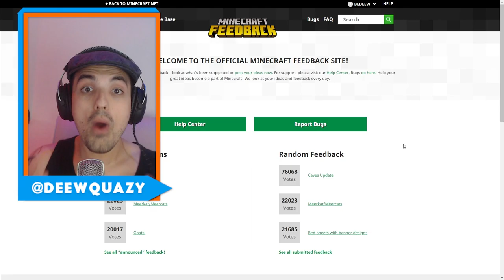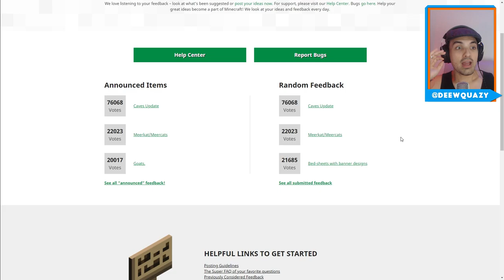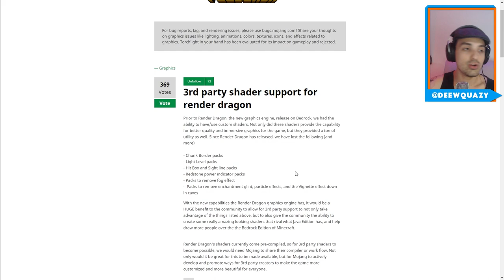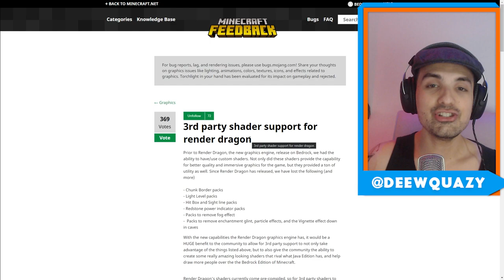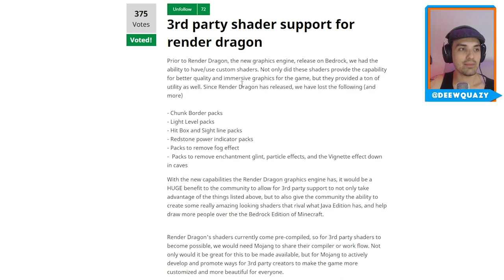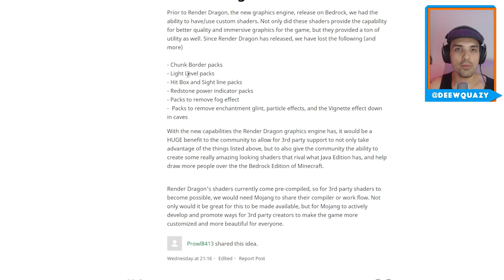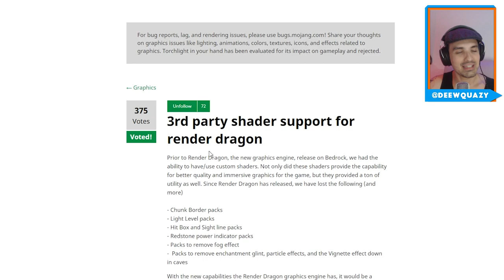Como Podemos Ter SHADERS MELHORES no Minecraft Bedrock/PE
🖖 Você quer shaders maravilhosos para o Minecraft Bedrock / PE? Aqueles que vemos para o Java e ficamos com a boca aberta? Então assista esse vídeo!

Forte abraço!

👉 Computador
Windows 10
32GB de RAM
Mouse Cobra